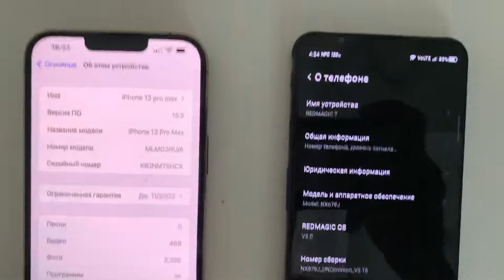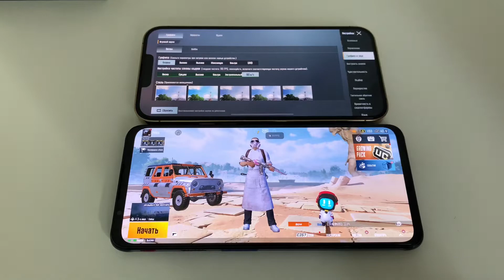Nubia RedMagic 7 vs iPhone 13 pro max